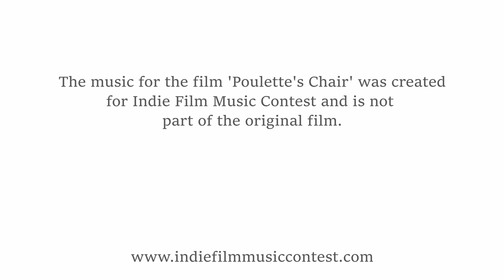Memories of a warm Summer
Used for Indie FIlm Music Contest

Thumbnail Image of Studio Ghibli.